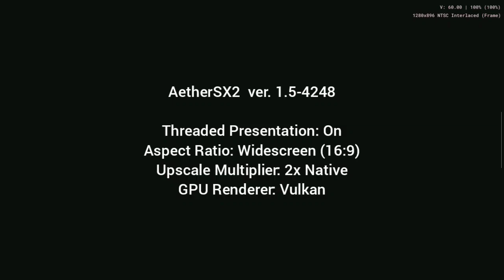Mushihimesama (PS2) : [Retroid Pocket 4 Pro ~ AetherSX2 ver. 1.5-4248 game test]